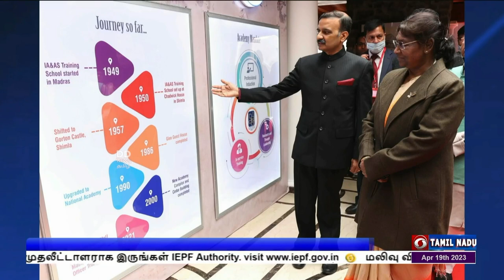குடியரசுத் தலைவர் வலியுறுத்தல்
அரசின் கொள்கையை  உருவாக்குவதில் கணக்கு  தணிக்கைத் துறை முக்கிய பங்காற்றுகிறது- சிம்லாவில் குடியரசுத் தலைவர் திரவுபதி முர்மு பேச்சு